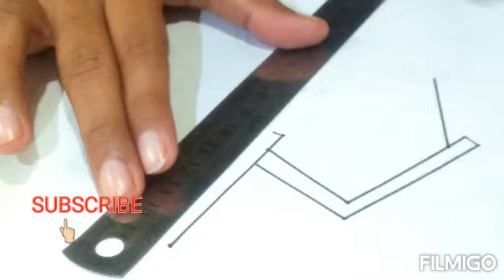Drawing easy for kids step by step // Drawing For Kids